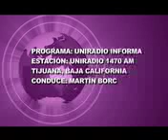Entrevista al Consejero Néstor Vargas acerca del Voto desde el Extranjero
Programa:Enfoque con el conductor Jaime Flores
Estación: La Poderosa 860
Tijuana,BC
El Consejero Néstor Vargas Solano explica el procedimiento que deben seguir los ciudadanos originarios del DF para votar desde el extranjero.